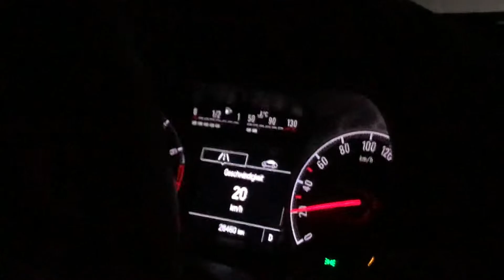1. Januar 2020 fahrt von Seelze nach Garbsen bei Nebel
Nebel 1. Januar 2020 um ca. 2 Uhr sind wir von einer Silvesterfeier von Seelze nach Garbsen gefahren. Die Sicht war nicht mehr als 5 Meter. Die Fahrzeuge sind alle sehr langsam und mit Warnblinker die Landstraße entlang gefahren